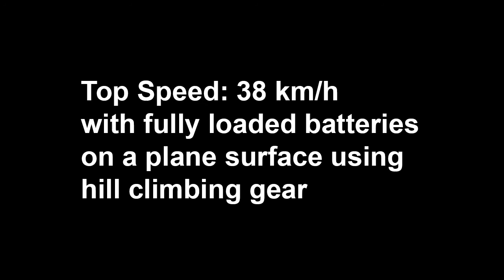MACH1 Electric Scooter 1000W 48V - Top Speed 38km/h with Hill Climbing Gear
In this video you will see how fast the scooter is with the hill climbing gear. If you are interested in the same test but with the racing gear, then please check out this video